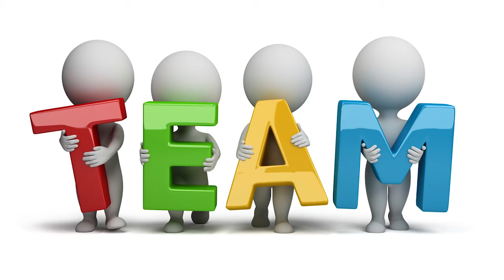Leadership + Teamwork: 5 Signs of Dysfunction